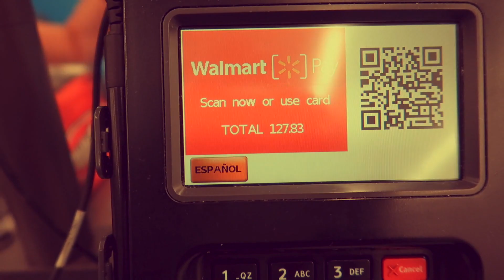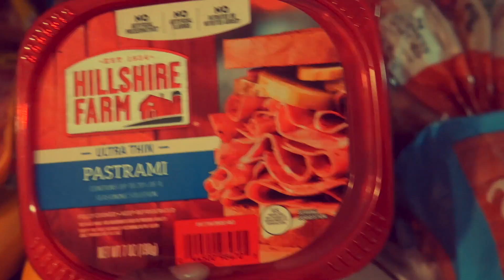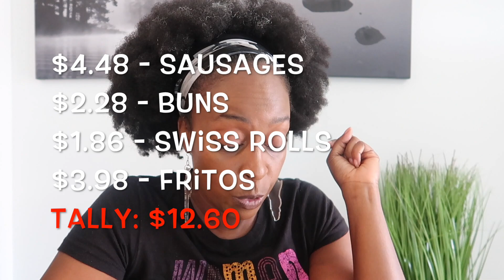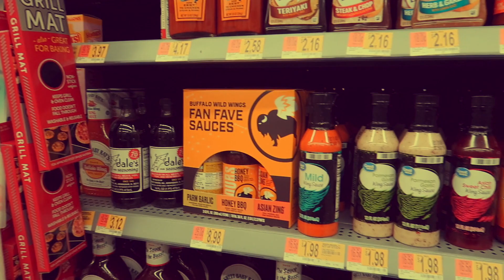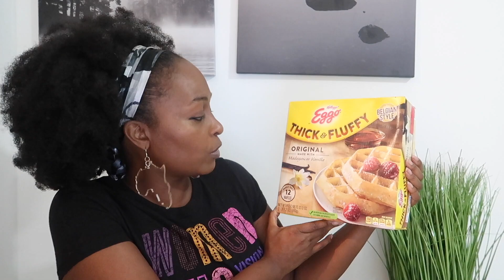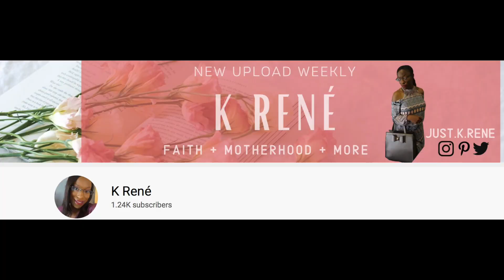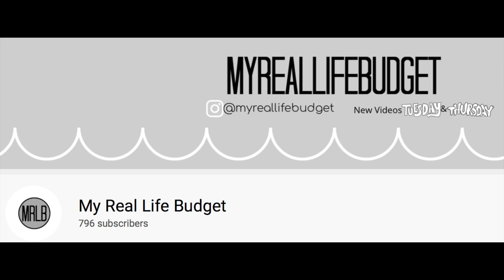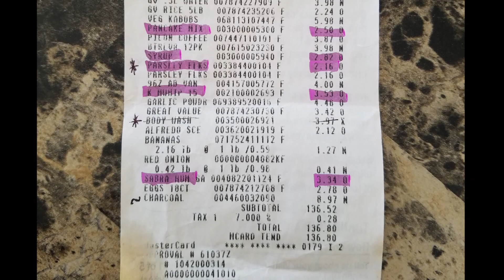Spend $100 Challenge | Tips and Tricks to a Lower Food Bill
You can still order autographed books directly from me using cash.app or PayPal